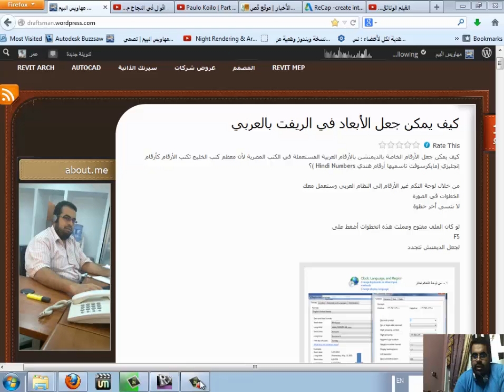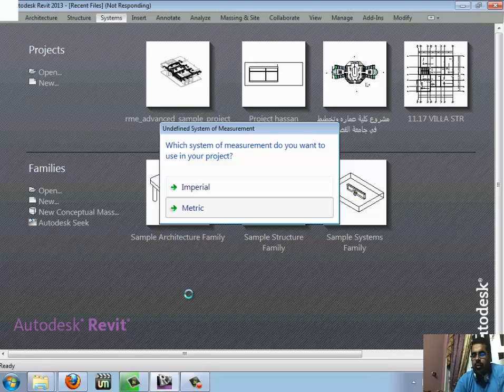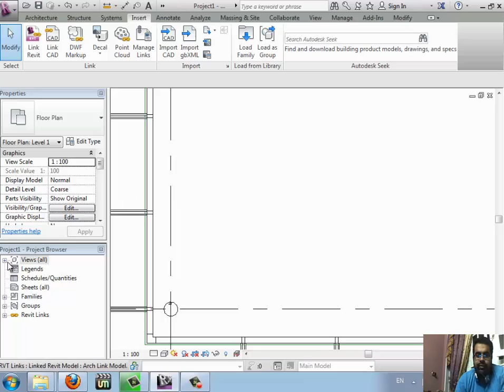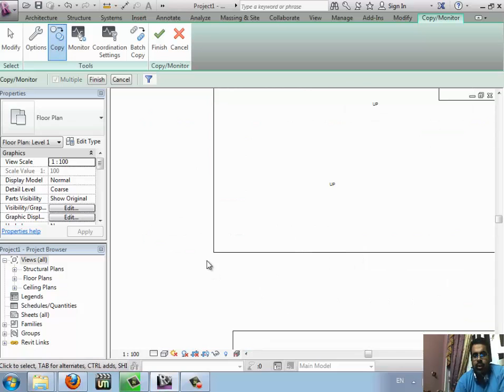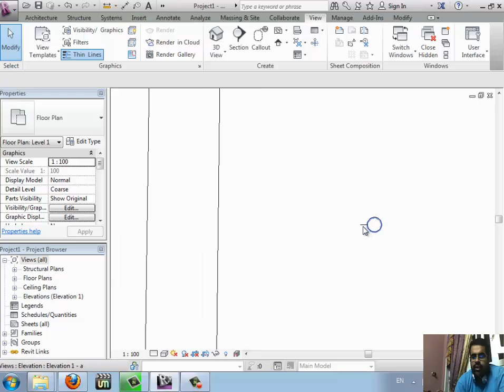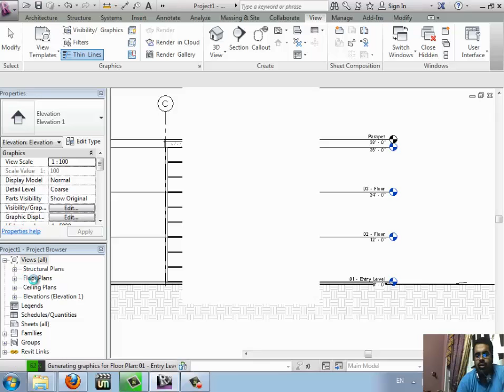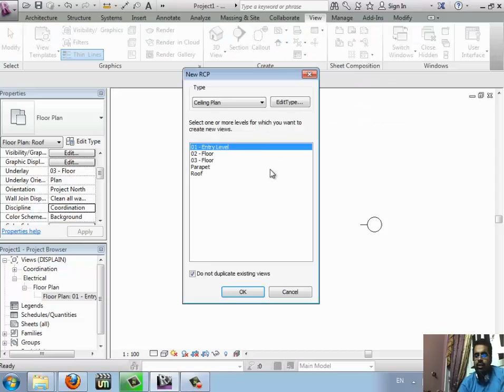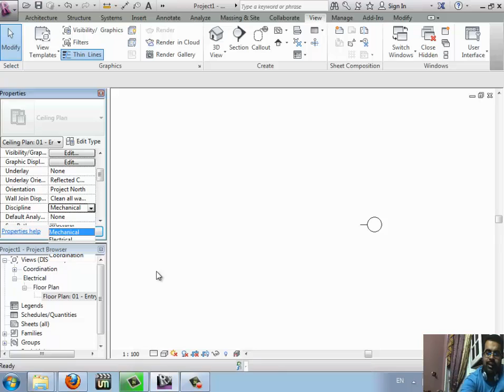LINK PROJECT شرح الريفيت